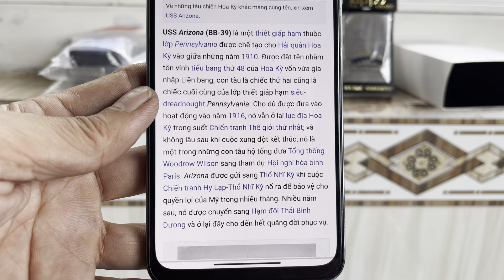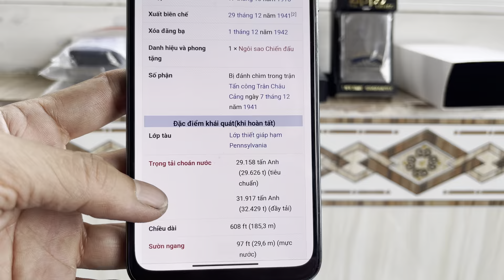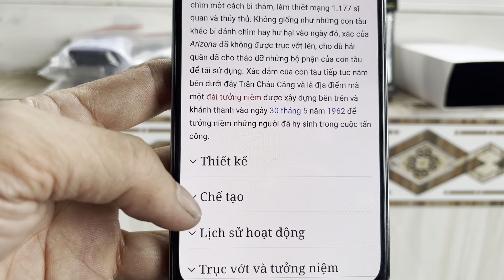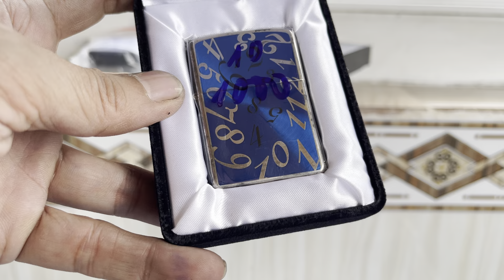Zippo bật lửa chính hãng giá rẻ âm hay sưu tầm,lô ngày 8/7 thứ hai,HẢI NGUYỄN 0989888449.